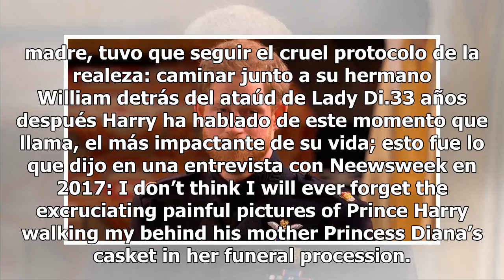La desgarradora historia del cumpleaños número 13 de Harry, el primero sin Lady Di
Príncipe Harry cumpleaños 13 muerte Princesa Diana. FOTO: Instagram La princesa Diana falleció el 31 de agosto de 1997, pero según las biografías expuestas sobre esta emblemática mujer, nadie sufrió más su partida que sus hijos, en especial Harry, era un niño en ese entonces. Poco se ha hablado de l...